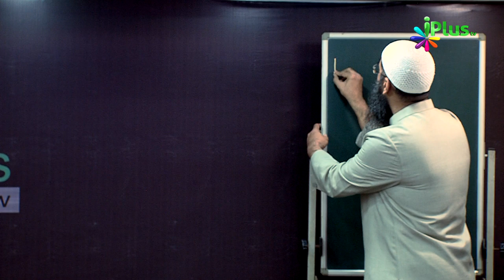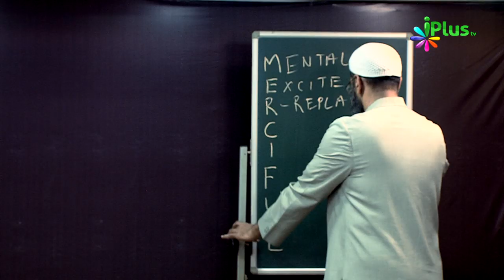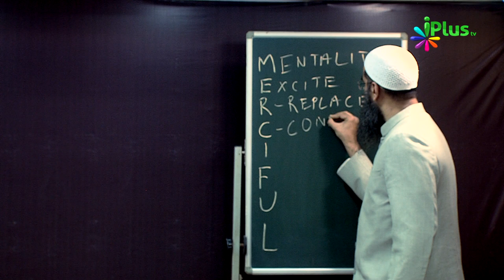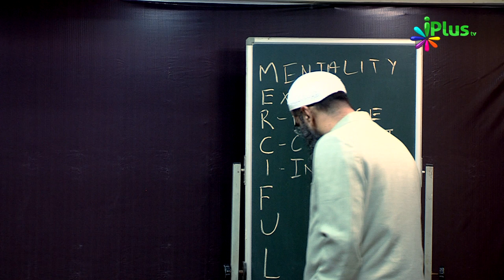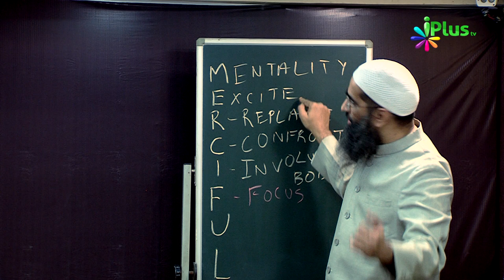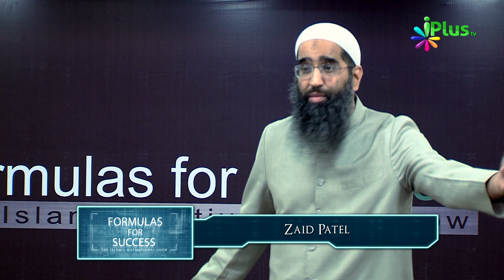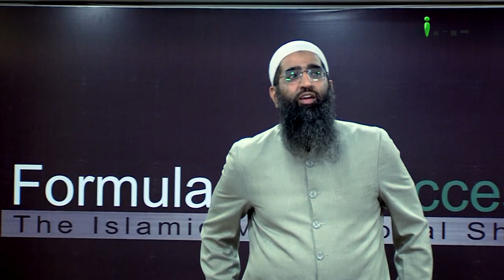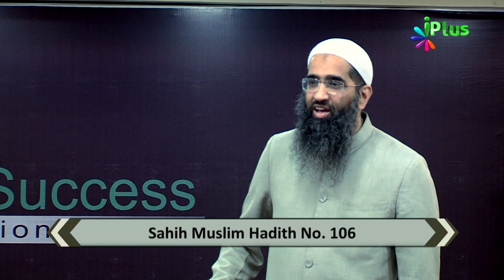How to control your mind By Zaid Patel | Dimag ko kaise control kare | Formulas For Success